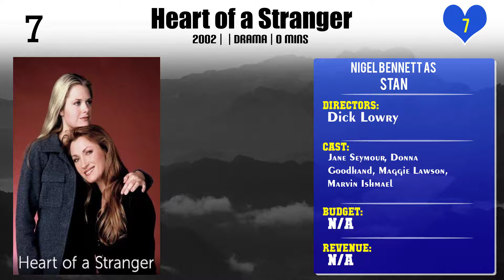Nigel Bennett Top 10 Movies of Nigel Bennett| Best 10 Movies of Nigel Bennett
Top 10 Movies of Nigel Bennett

Find the list of movies by Nigel Bennett you can find more information, movie trailers, posters, reviews, youtube links in below link.

Please Comment down your favorite movie of Nigel Bennett